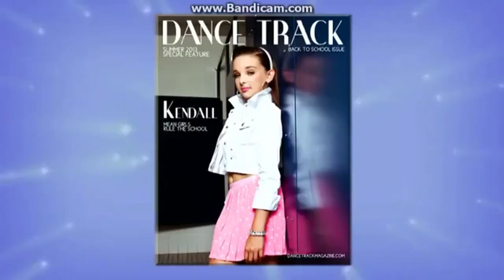Dance Moms: Kendall Talks About Modeling